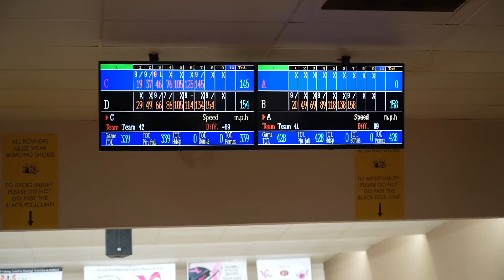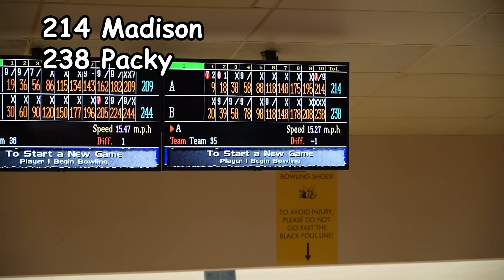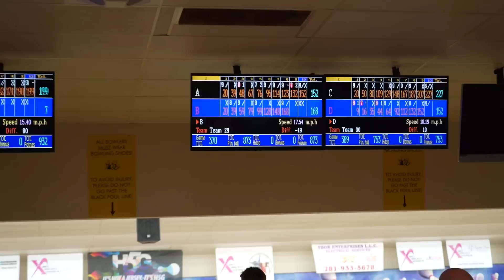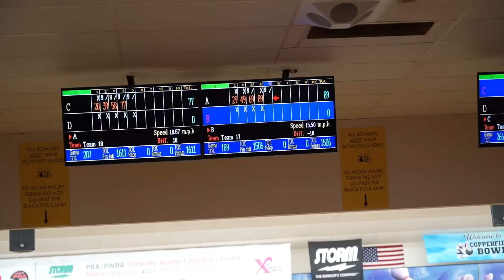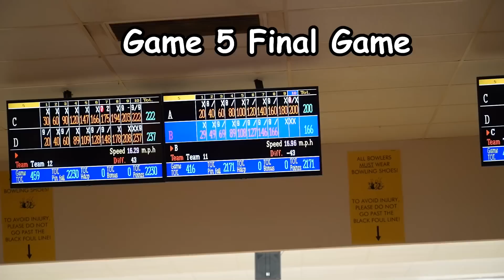We Made The Cut...Now We Need Huge Scores!!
Madison and Packy made the cut and now to get to the top 8 they need some huge socres!!